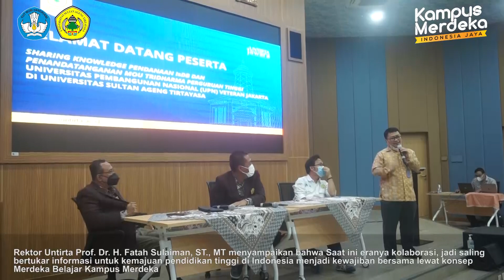UPN Veteran Jakarta Kunjungi Untirta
Serang, 17 Nov 2021 – Universitas Sultan Ageng Tirtayasa (Untirta) menerima kunjungan dari Universitas Pembangunan Nasional (UPN) Veteran Jakarta bertempat di ruang Multimedia Gedung Rektorat Untirta Kampus Sindangsari. Acara dihadiri Rektor UPN Veteran Jakarta Dr. Erna Hernawati, Ak., CPMA., CA., CGOP., Wakil Rektor Bidang Akademik Dr. Anter Venus, Drs., MA., beserta jajarannya. Hadir pula Rektor Untirta Prof. Dr. H. Fatah Sulaiman, ST., MT., Wakil Rektor I Dr. H. Agus Sjafari, S.Sos., M.Si., Wakil Rektor II H. Kurnia Nugraha, ST., MT., Direktur Eksekutif PIU-IsDB Untirta Dr. Agung Sudrajat, S.T., M.Eng., Kepala BAKP, Kepala BUKK, Para Dekan dan beserta jajaran dilingkungan Untirta.

Rektor Untirta Prof. Dr. H. Fatah Sulaiman, ST., MT menyampaikan bahwa kunjungan ini merupakan suatu kehormatan bagi Untirta dan tentu akan ditindaklanjuti dengan kerjasama. “Antara UPN Veteran Jakarta dengan Untirta sudah terjalin kedekatan yang cukup lama. Kami dengan senang hati berkolaborasi dalam upaya peningkatan sumberdaya manusia yang unggul”, ujarnya.

Ia menambahkan bahwa kampus Sindangsari ini merepresentasikan konsep smart and green campus yang menjadi visi Untirta. “Saat ini eranya kolaborasi, jadi saling bertukar informasi untuk kemajuan pendidikan tinggi di Indonesia menjadi kewajiban bersama lewat konsep Merdeka Belajar Kampus Merdeka”, imbuhnya. Diakhir sambutan Rektor Untirta menjelaskan tentang sarana dan prasarana yang ada di Untirta, yang secara detail dan jelasnya nanti akan disampaikan melalui pemaparan selanjutnya.

Rektor UPN Veteran Jakarta Dr. Erna Hernawati, Ak., CPMA., CA., CGOP., menyampaikan bahwa “Kita berkunjung ke Untirta karena perkembangannya yang sangat pesat terkait dengan sarana dan prasarana serta SDM”, ujarnya. Ia menambahkan bahwa ingin bersilaturahmi dan menjalin kerjasama terkait dengan hibah dari IsDB, pelaksanaan Badan Layanan Umum (BLU) perguruan tinggi dan yang terakhir terkait dengan Merdeka Belajar Kampus Merdeka (MBKM).

Kegiatan ini di isi dengan pemaparan dari Wakil Rektor Bidang Akademik Untirta, Ketua IsDB, Unit Layanan Pengadaan (ULP) dan UPP Remunerasi Untirta. Selain itu dilaksanakan pembahasan kerjasama terkait dengan tridharma perguruan tinggi. Kunjungan diakhiri dengan tour kampus.(tma)